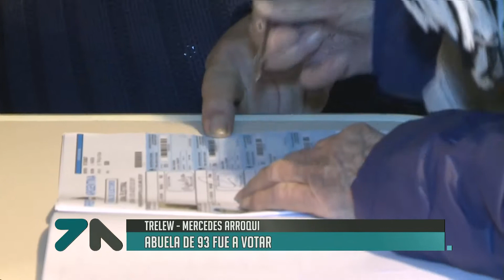Mercedes Arroqui la abuela de 93 años que fue a votar